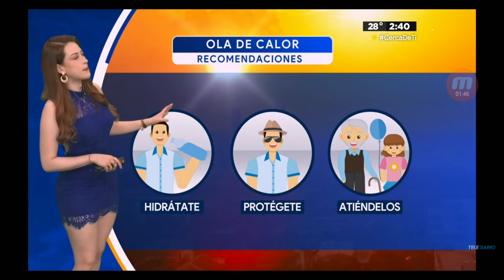Norma García 2023 06 23